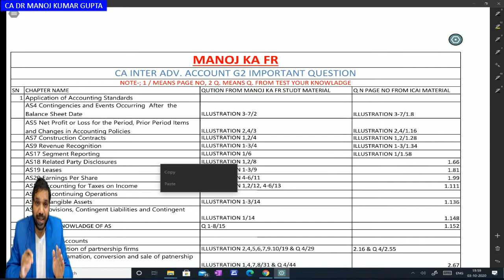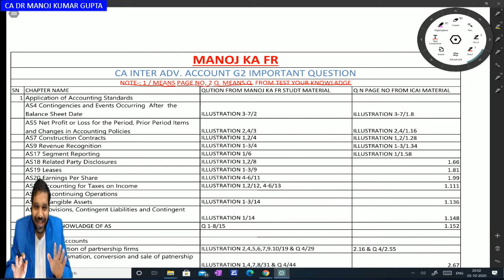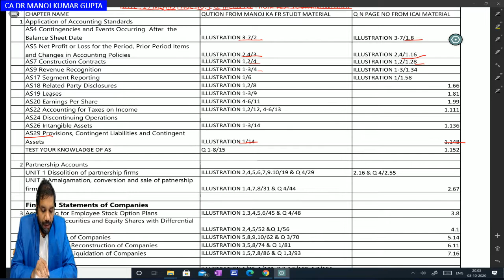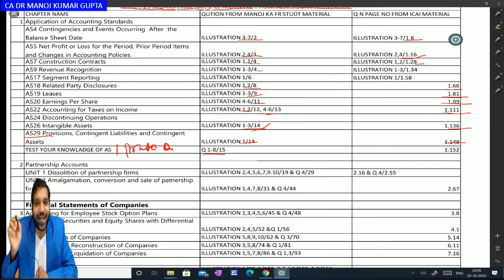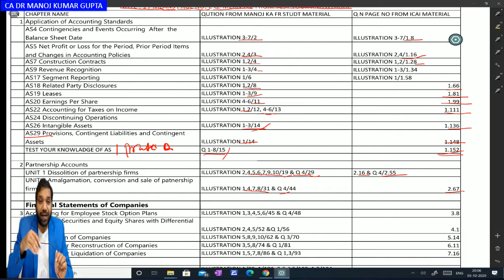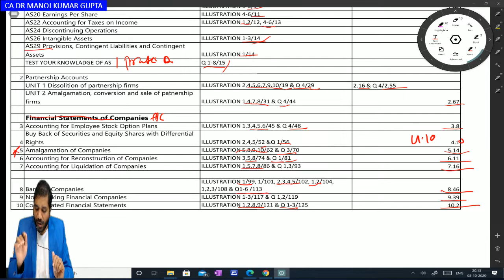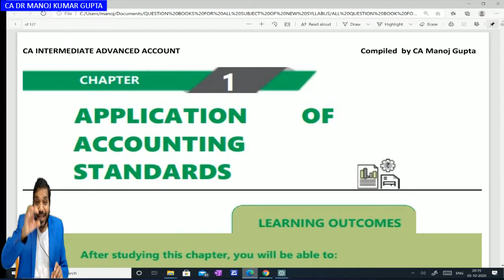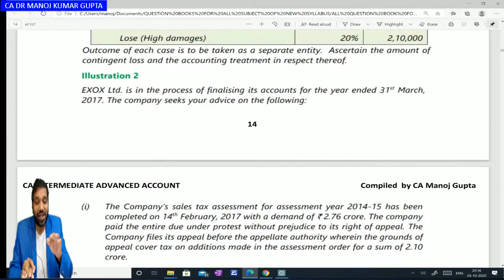IMPORTANT QUESTION FOR CA INTER ADVANCE ACCOUNT G2 NOV.2020 EXAM BY CA DR MANOJ KUMAR GUPTA